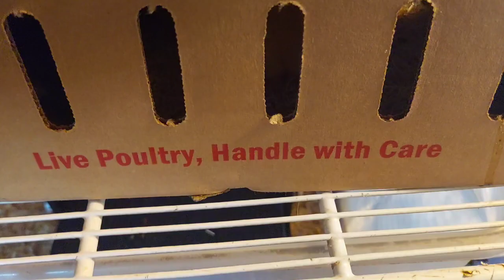Was It Too Hot To Ship Chicks?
Amazon Wishlist

Walmart Wishlist

Live every Sunday at 5:30 PM Central
                    Wednesday 10:00 PM Central

Old Man King Homestead
C/O Tiny Farm Nuggets
Gravelly, AR 72838